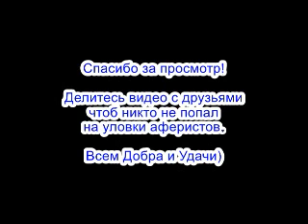✅ Наш Авторитетный Автор Александр отправил спиздалиста в окопы / мошенники звонят по телефону